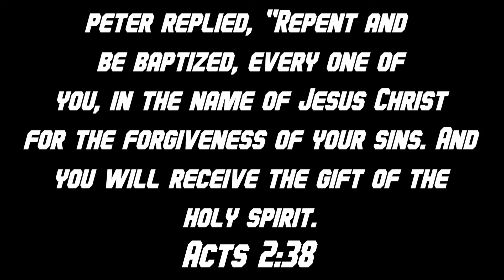How To Collect Endorsement Check Money In NBA 2K23 + Neighborhood Walkthrough!!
How To Collect Endorsement Check Money In NBA 2K22!!!+ Neighborhood Walkthrough!!